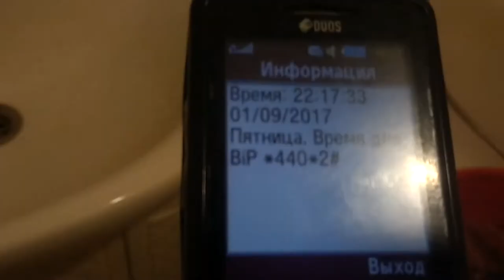Ревизор. Нужно ли платить за такую холодную воду в полном объеме 1.09 2017 Харьков Украина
Как можно платить за холодную воду с таких давлением. Ответы на обращение проверили при входе. Это на самом деле формальная отписка для снятия с себя ответственности и перерасчет не делать. Рассадник социализма остался в КП Холодная вода Харькова Украина хотя идет в стране декоммунизация но видно оазисы остаются типа нет правил без исключения. Смотрите и давайте бороться вместе ведь они за нас счет это делают ничего не предоставляя взамен.